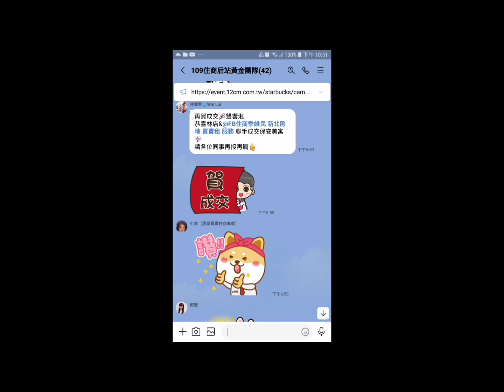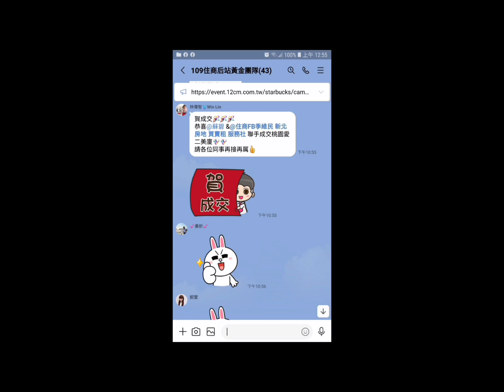住商樹林區後站店【出租中9千】【電梯套房】樹林區 三福街7☆號【3樓/7樓】【1房1廳1衛1陽】【電器齊全】【傢俱全】您有房屋想要賣嗎？【歡迎委託】0921-160-849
☆【出租中9千】【電梯套房】樹林區 三福街7☆號【3樓/7樓】【1房1廳1衛1陽台】【電器齊全】【傢俱齊全】

1.【套房5坪】
2.【電梯 3樓/7樓】
3.【1房1廳1衛1陽台】
4.【三福天下】
5.【86年完工】【朝西】
6.【格局方正】
7.【管理費0/月】
8.【沒有車位】
9.  三多國小   迴龍國中
0.  中山公園   龍興街市場
1.  樹林火車站    迴龍捷運站

☆【Line 連結】

☆【YouTube 房地產】

☆【Instagram 房地產】

☆【Thread 房地產】

☆【Pixnet 房地產】

☆【591 房地產】

☆【5168 房地產】

☆【Messenger 房地產】

  84年 不動產證照
109年 不動產證照
101年 證券商 高級務員證照
100年 證券商 業務員證照
100年 股務人員證照
  99年 金融市場證照

immovables【不動產】
Landlord【房東】
hight-rise block
Larg building
Huge building
Mansion【大廈】【豪宅】
flat【公寓】
personalty 【動產】

樹林區電梯
樹林區華廈
出租房屋
房屋租賃
房地產
不動產
地價稅
建築線
土地增值稅
重購退稅
履約保證
建經公司
代書
地政士
貸款
利息
建築經理公司
銀行利率
建築師
建築物
住宅
厝
農地
建地
工業用地
線上賞屋
樹林區房仲
樹林區仲介
樹林樹林區房仲
樹林區仲介
樹林房地產
樹林區不動產
樹林不動產
樹林區房屋
樹林房屋
樹林區土地
樹林土地
樹林賣房
樹林區賣房
樹林賣屋
樹林區賣屋
樹林賣房屋
樹林區賣房屋
樹林買房
樹林區買房
樹林買樹林區房屋出租
樹林賣房
樹林區賣房
樹林賣屋
樹林區賣屋
樹林賣房屋
樹林區賣房屋
樹林區買房
樹林買屋
樹林區買屋
樹林買房屋